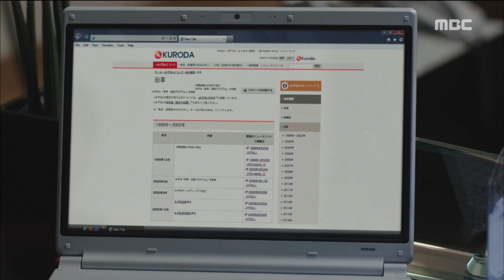[Night Light] 불야성 ep.19 To correct Jin goo, trying to escape Lee Yo-Won. 20170123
To correct Jin goo, trying to escape Lee Yo-Won.